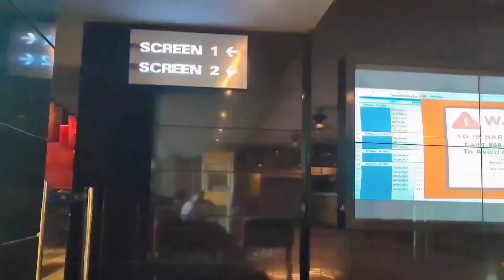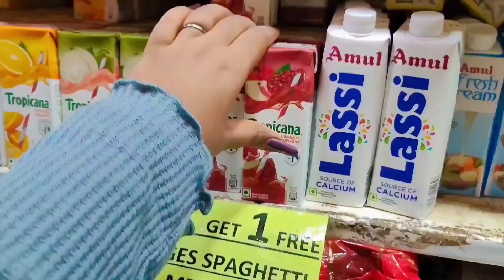A day in a week || Movie || Shopping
Hello Thank you for coming in my Video 🌸
I am trying to be aesthetic 📸
Hope you all loved to see , my videos are related to vlog what I am doing to my daily life.
Not just Aesthetic , also I want to show and say , which by seeing you can be motivated.

FAQs :

Height : 5.4
Camera : Realme GT Neo 2 5G
Editing Software : Vita / VN / Inshot
Age : 22
Profession : Fashion Designer
Profession : Influencer & Blogger
Hobby : Dance 🩰
Haircut : Short

See you everyone 🤍
As soon as possible
Till than :  keep loving keep supporting!!